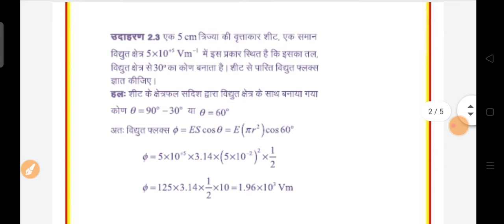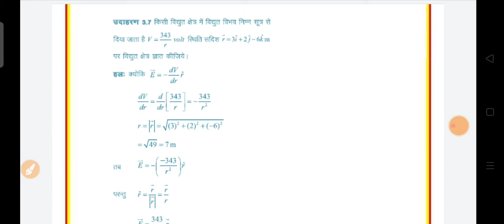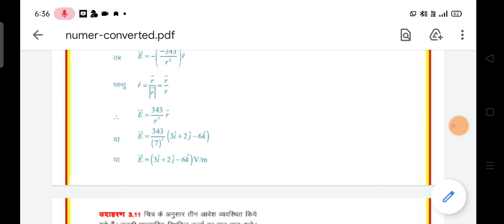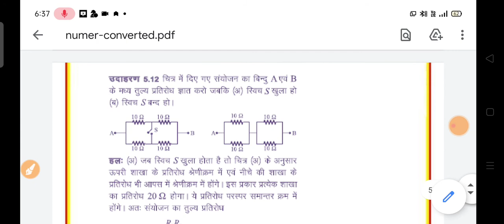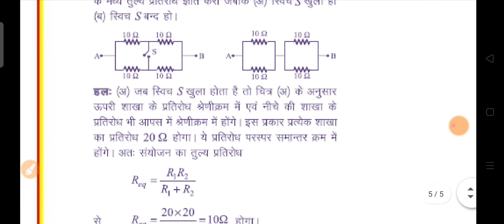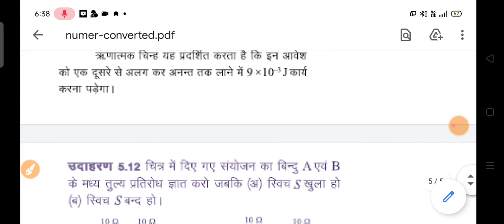Physics Important numericals|| राजस्थान बोर्ड परीक्षा 2021